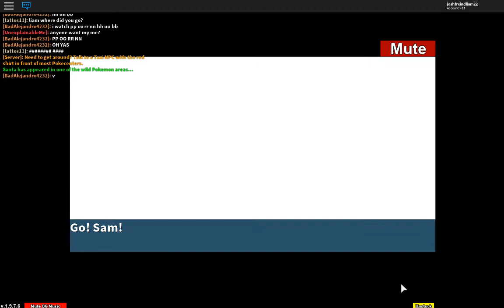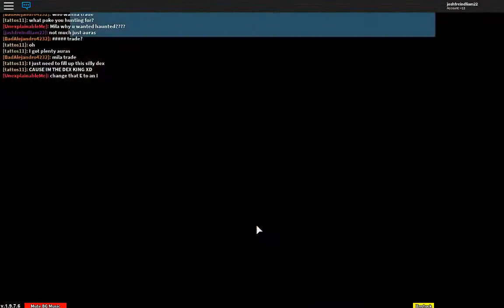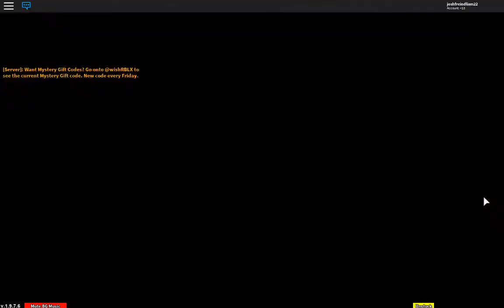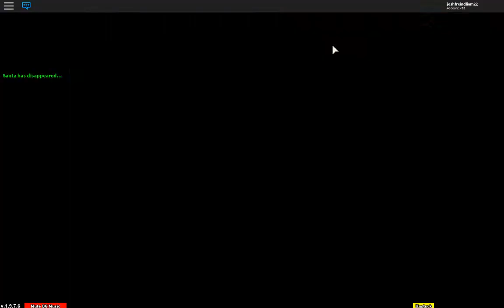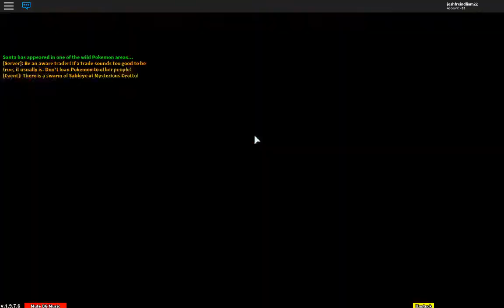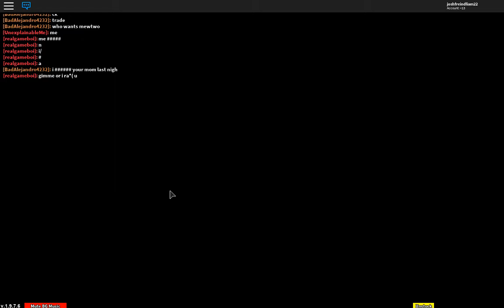Roblox ll SO MUCH STUFF I CAN'T EVEN FIT IT IN THE TITLE! Project: Pokemon Ep.7